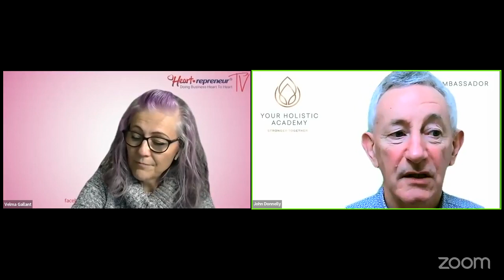Heart repreneur TV LIVE! with Special Guest John Donnelly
John takes you deep and helps you grow your business from the inside out.
Want more free help?